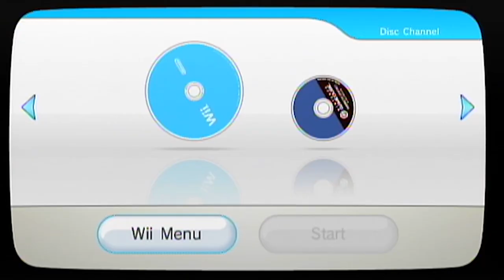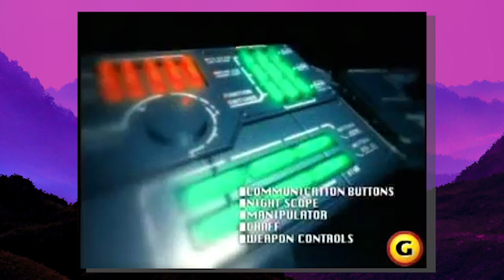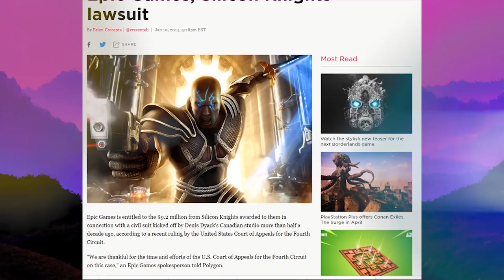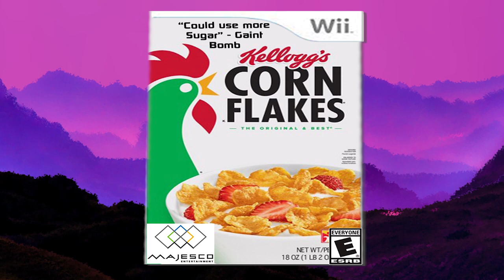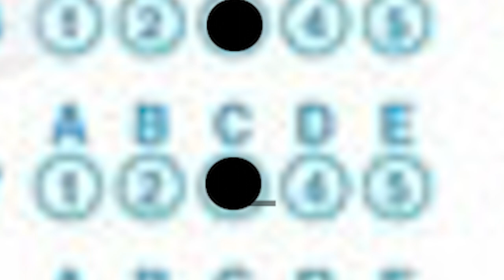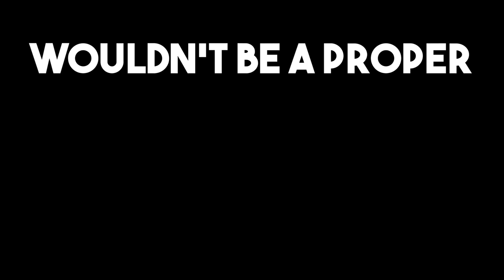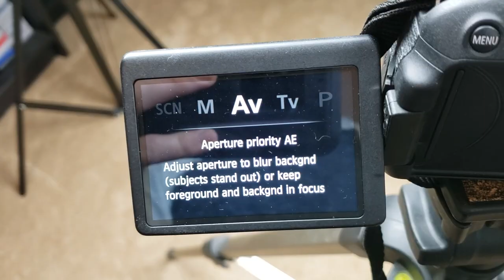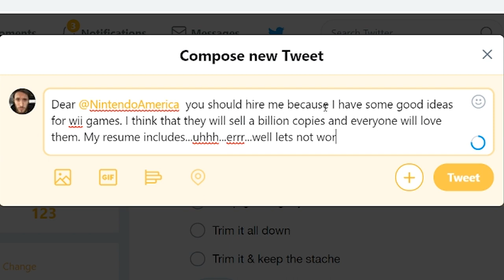Wii Games Wii Needed